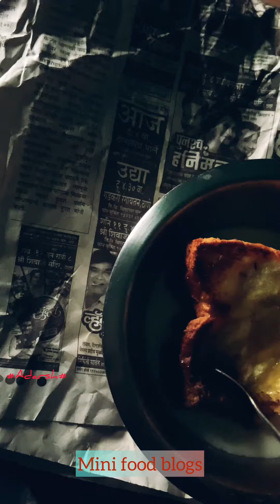Just try thik at home ,,, very lonely test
sad songs,
romance song,
whatsapp songs,
whatsapp love songs,
whatsaapcomedy,
whatsapp comedyvideos,
whatsapp romantic,
whatsapp emoji,
whatsapp status,
whatsapp video,
whatsapp song,
whatsapp latest status video,
whatsapp song,
whatsup,
whatsapp dp,
love status, sad status,
old status,
emotional status,
whatsapp status,
some clips
videos for whatsapp lovers zone
love status,
sad status,
romantic status
romance song
whatsapp status
whatsapp video
whatsapp status
whatsapp video status
love status2020,
sad status,
romantic status,
old status,
new status,
love songs,
sad songs,
romance song,
30 Second WhatsApp status,
3d WhatsApp status,
WhatsApp status videos, WhatsApp status Funny WhatsApp status funn, Comedy WhatsApp love Whatstapp statusj bol